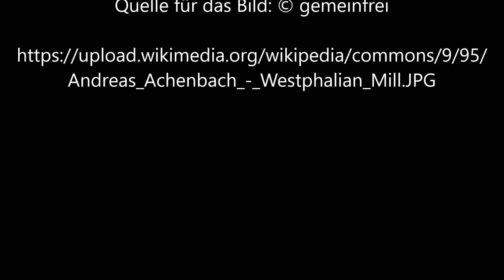Westfälische Mühle von Andreas Achenbach - Video von Günter Frei (Official Video)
Andreas Achenbach malte dieses Bild 1869  in Öl auf Leinwand  im Format  71  x 101,7 cm.

Westfälische Mühle von Andreas Achenbach

“    Author
Andreas Achenbach  (1815–1910) Blue pencil.svg wikidata:Q76416
Title
Westfälische Mühle
Object type  painting
Date  1869
Dimensions  height: 71 cm (27.9 in); width: 101.7 cm (40 in)
Collection
Museum der bildenden Künste  Blue pencil.svg wikidata:Q566661
Source/Photographer  scan of oil painting      “